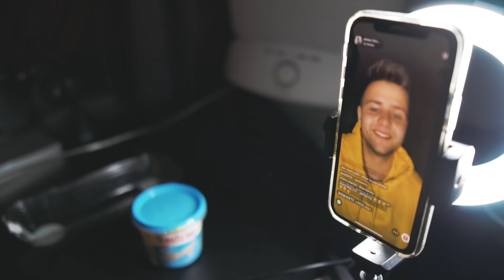Simon Hirschmann - SENF (prod. by 2Bough)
SENF auf Amazon Music

~ Mix und Master by @notrenrap
~ Video by @mrdavidgross
~ Beat by 2Bough

*► Code: senf10

Hinweis: Alle geschäftlichen Anfragen die nicht über die angegebene E-Mail Adresse getätigt werden, werden komplett IGNORIERT.

ALLE IN DER BESCHREIBUNG GESETZTEN LINKS Diese dienen zur Orientierung und schnellem finden der Produkte und werden je nach Erfolg mit einer Provision ausgezahlt falls diese genutzt werden.